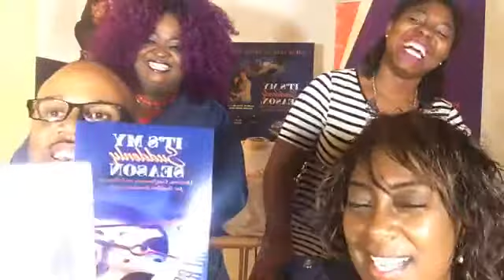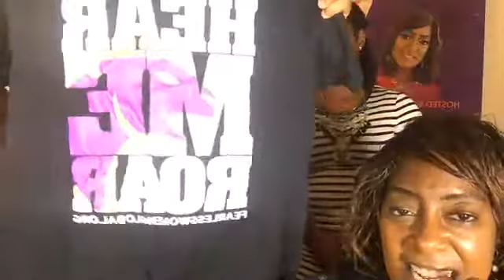MIDNIGHT CRY!!! We Are Weapons of Mass Destruction for the Kingdom! Suddenly2k17 6.4.2017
LaJun M. Cole, Sr and Valora Shaw Cole declare It's your Suddenly Season. If you have been desiring God to move for you then now is the time to expect it to manifest.